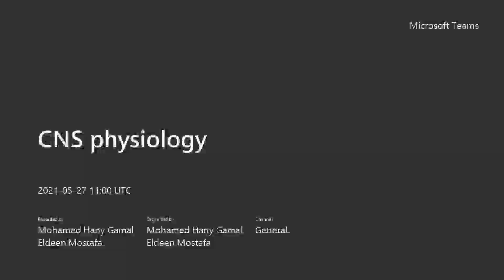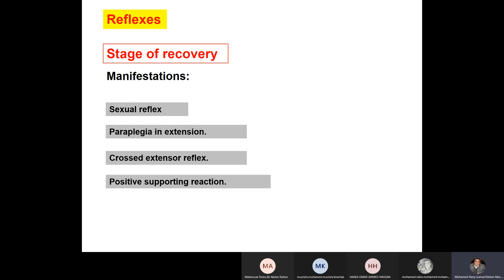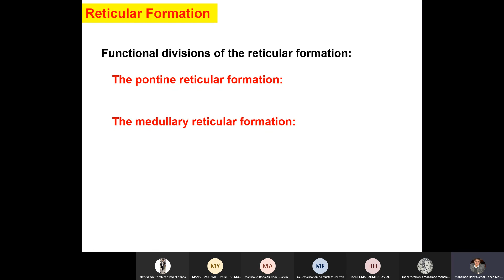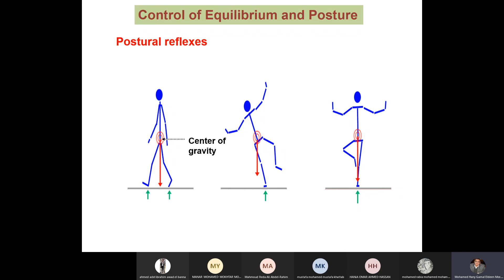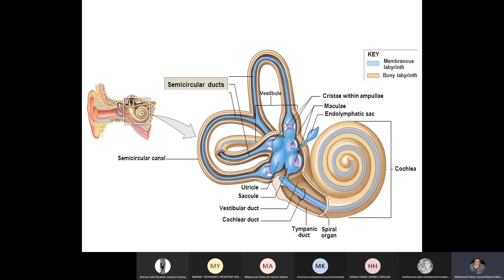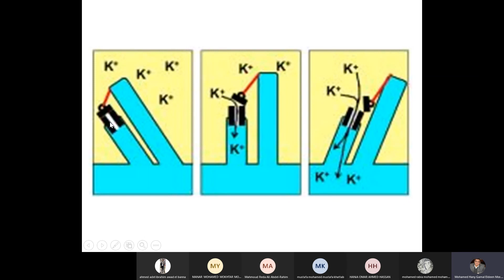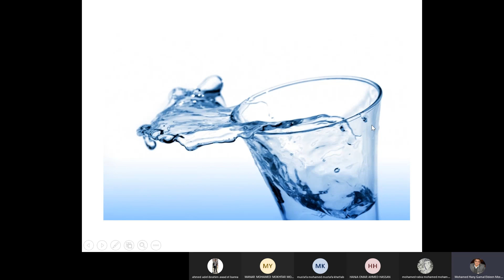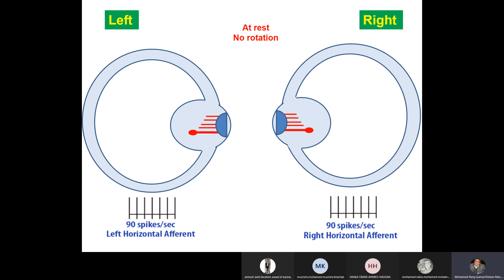CNS-301 Physiology | Lec. 17 - Cont. of stage of recovery, Brain stem & Equilibrium | Dr. hani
- (cont.) stage of recovery [00:00]

- Motor function of the brain stem [17:42]
          - reticular formation [26:12]

- Control of equilibrium and posture [33:25]
          - vestibular apparatus [52:57]
          - crista ampullaris [1:05:19]
          - function of crista ampullaris [1:10:09]
          - structure of hair cells [1:13:44]
          - genesis of receptor potential of hair cells [1:25:14]